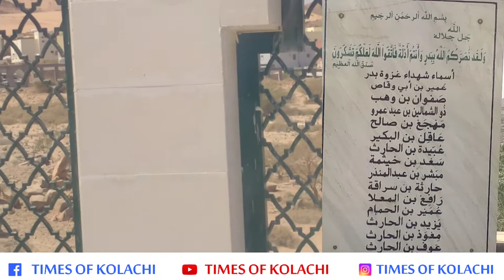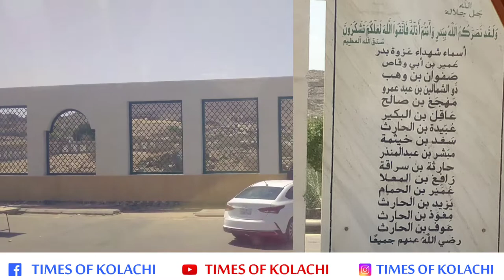The Sahabi Rasool who were martyred in the Battle of Badar, the first war of Islam, were buried here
The Sahabi Rasool who were martyred in the Battle of Badr, the first war of Islam, were buried here.